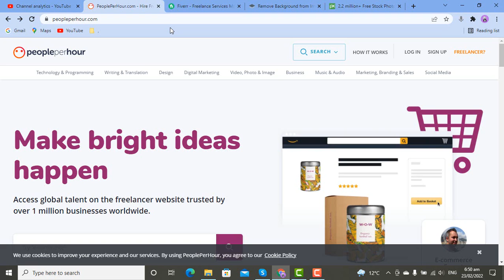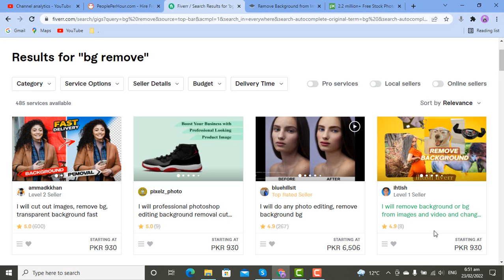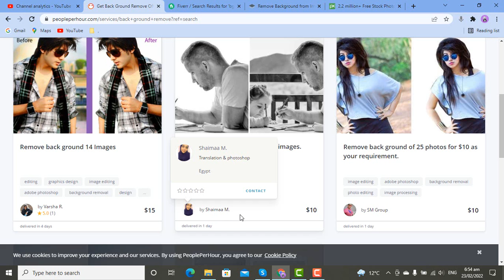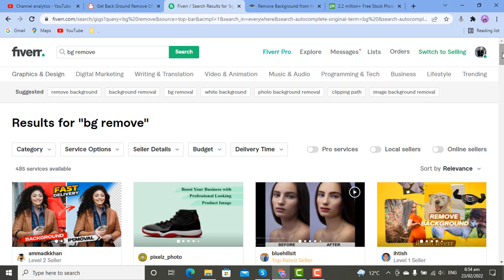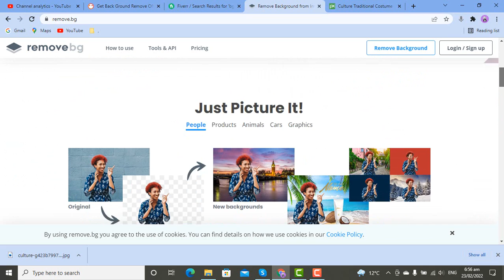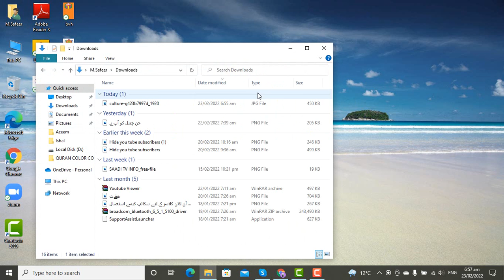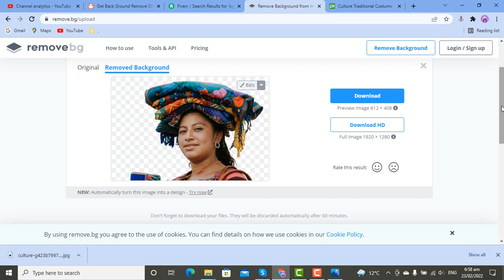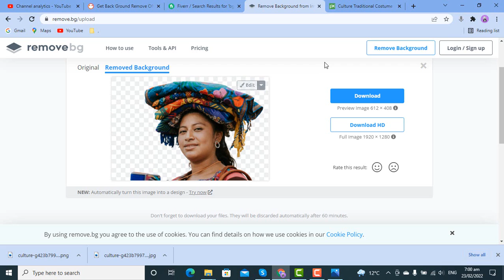how to earn money online by removing background | remove your background | saadi tv info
Asslamolikom
i am Muhammad Safeer
I will show you in this vedio how to earn money online by removing background